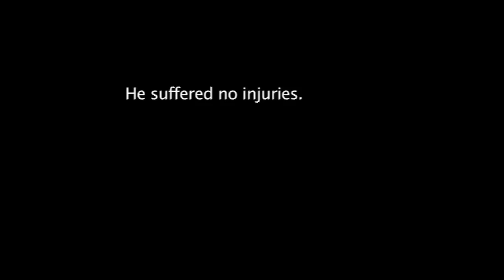Paraglider Crash falls from 4 Meters!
During a strong day in El Yelmo, Spain Anthony Green suffers a large deflation at 5 meters up. He is unable to regain control of the wing before impact. Fortunately he suffers no injuries from the crash yet it was a lesson to remember. All pilots should watch this film and not make the same mistake...